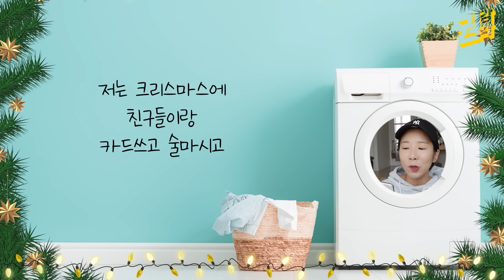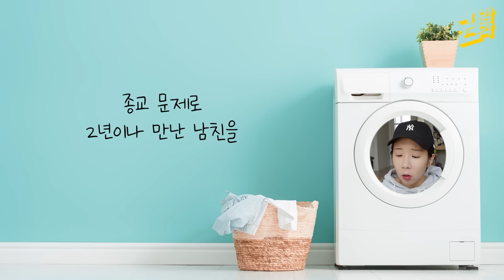결혼할때 꼭 봐야하는 중요한 점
당분간 사연이 넘나 밀려있어서 ㅠ_ㅠ
답변을 못드리고 있어여
12월 중반부터 다시  받을게욧

보내주신 사연은
빨래개기콘텐츠 로 올라갈 수 있습니다